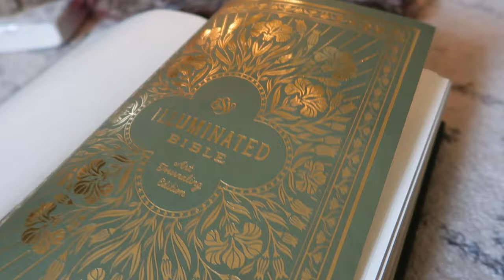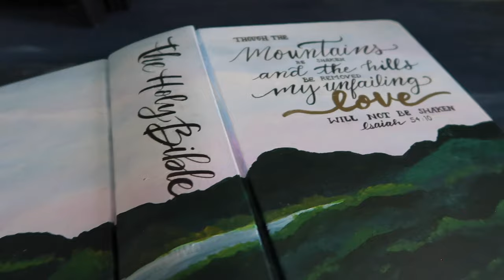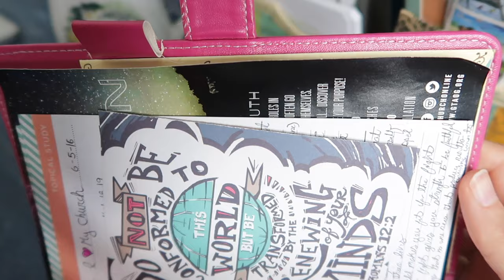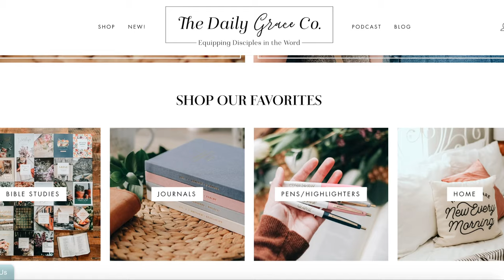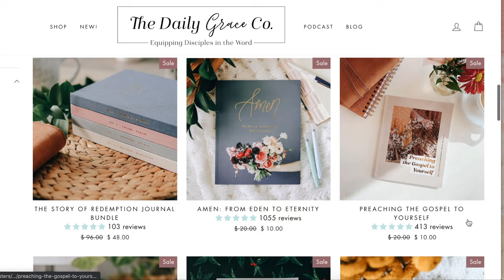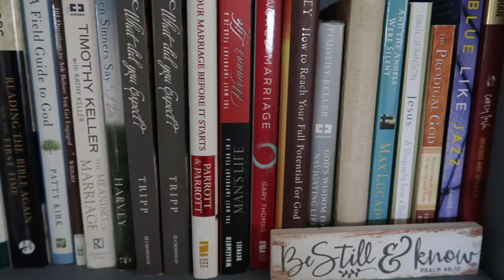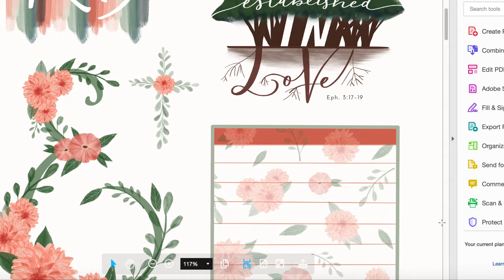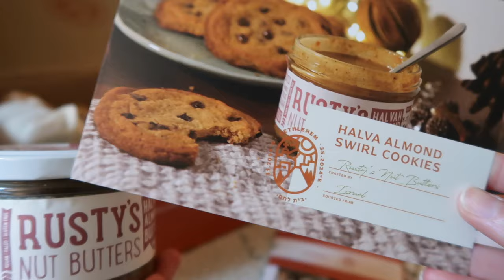GIFT IDEAS FOR CHRISTIANS! 🎁 meaningful, faith-based gifts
Hey there abiding fam! Today we are talking about meaningful, faith-based gifts to bless the believer in your life! With these GIFT IDEAS FOR CHRISTIANS, you'll be able to show your love for that special someone and most importantly, remind them of God's love!

Make sure you watch the whole video and then use these helpful chapters to revisit your favorite ideas! I've also linked any of the businesses, products, and videos I mentioned below each idea:

00:00 Intro and a reminder that God already gave us the ultimate gift: JESUS!
05:06 Create a supply-filled bible study tote / gift basket
07:47 Paint a bible or handletter scripture art
09:55 Make a war binder or prayer journal
12:49 Growth Book
13:58 Faith-based apparel or accessories
16:34 Your favorite christian movie or series
18:29 Your favorite christian book or devotional
20:10 Virtual Gift Ideas - Online bible study
23:15 Virtual Gift Ideas - Artza subscription box
28:05 Closing thoughts; don't forget to check out the links below!

Products Mentioned:

Most of the products I mention are linked on this Amazon list, which I've curated with all of my favorite bible journaling, christian books, and faith-based products

THANKS FOR YOUR ABIDING SUPPORT!

My Favorite Journal Supplies:

Webster's Pages TN (my creative journal)
Moleskine Cahier TN Inserts
Minimalism Art A5 Bullet Journal
My Current Bullet Journal / Hobonichi

Want to see snapshots of my bullet journal, my creative journal daily entries, and stories from my life?

LET ME SEE YOUR JOURNAL SPREADS BY USING THE HASHTAG MYABIDINGJOURNAL :)